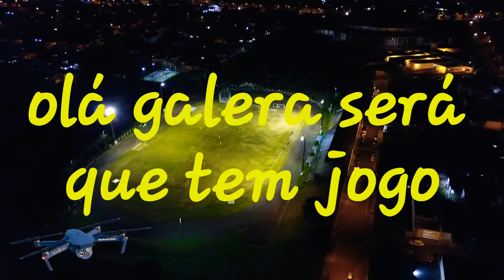OLHA O GOL KKKKKK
Fui filmar o jogo os jogadores correu com medo do Drone